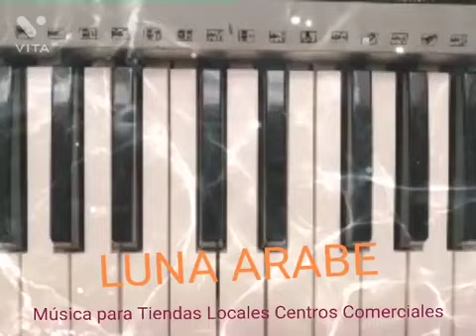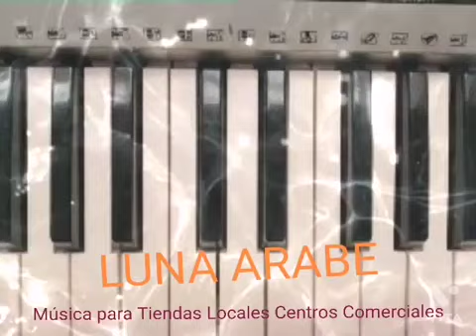MENTIRAS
Categorías
Instrumental
Orquestada
Electrónica
Romántica
Original
Lírica